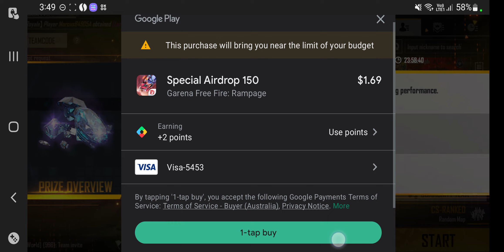Freefire- motor store burnt BBQ, cs gameplay